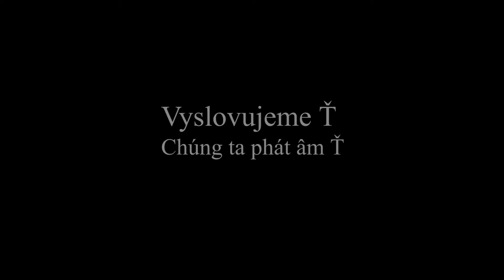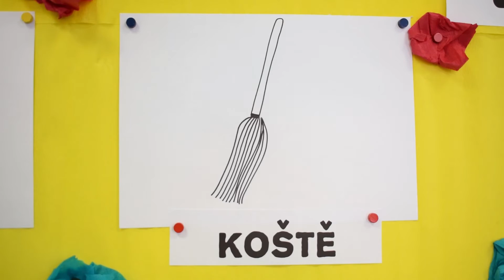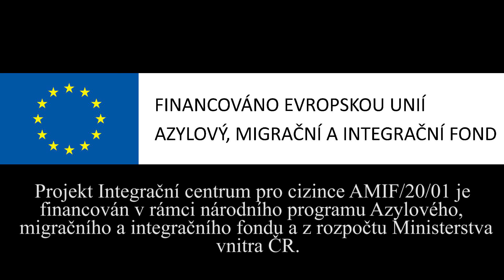Chúng ta nói tiếng Séc - Chúng ta phát âm Ť. Výukové video pro Vietnamce VYSLOVUJEME Ť.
Čeština - fonetický videokurz pro Vietnamce, jak správně vyslovit Ť. Vhodné pro samostudium i pro výuku v kurzech češtiny pro cizince.